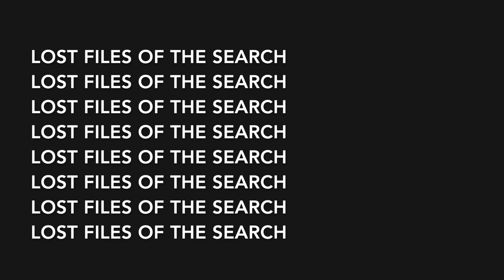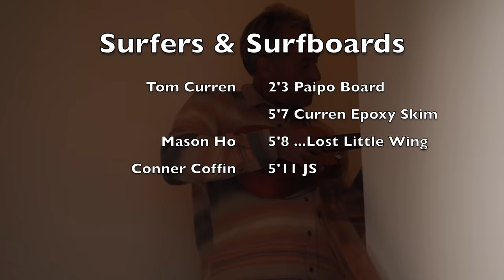Tom Curren Master Class On Rhythm | Day - 2 LOST FILES OF THE SEARCH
LOST FILES OF THE SEARCH - Day 2

Tom Curren leads a few jam sessions at the house and in the ocean. Showing Mason Ho & Conner Coffin ways of rhythm and The Search. Mason Ho bangs his Rip Curl GPS tide watch against an empty tissue tin, Conner Coffin riffs off a cool endless summer melody while Tom Curren blazes the ukulele and vocals.

Surfers: Tom Curren, Mason Ho & Conner Coffin.

Filming: Rory Pringle.

Jams: Tom Curren, Mason Ho & Conner Coffin.
Track 1: Ohio To Oahu.
Track 2: Sting Ray Shuffle.

Location: The Search.